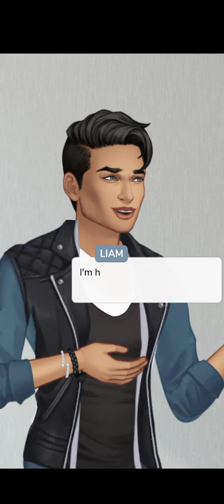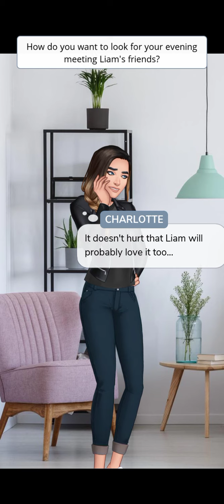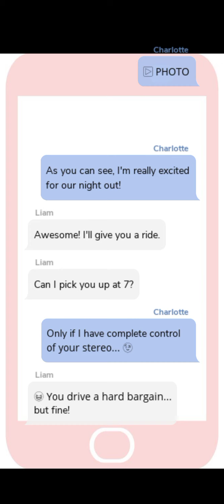Episode:10 Secretly Yours 💌"A Heart-to-Heart"|All Gem Choices💎|(Episode Choose Your Story)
💌Episode Plot: What happens when an innocent arrangement blossoms into a passionate entanglement you never saw coming? Good thing you don't believe in love. Or, so you thought...

💌Total Chapters: Unknown

💌Status: Ongoing

💌Author: Ellie